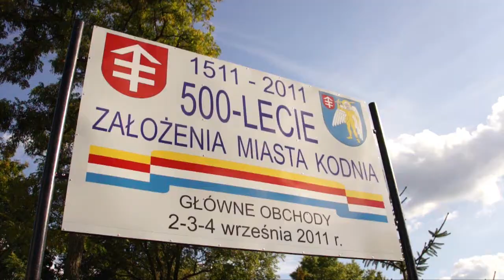Podlaskie tradycje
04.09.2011. Kasa Stefczyka chętnie włącza się w ważne dla tego regionu wydarzenia.